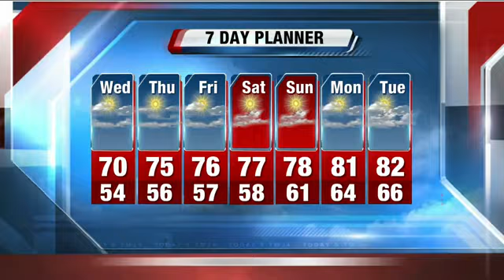Storm Team 4: Get ready for a chilly Wednesday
Cool and wet for the remainder of the week.